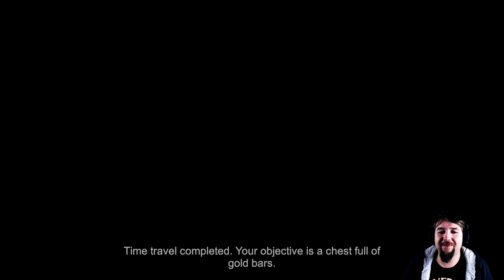The Ultimate Poison | Between Time: Escape Room | Part 2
You are going to steal a time machine. In this escape room, you have to travel through time, explore mysterious places and solve puzzles to get priceless treasures. Will you be able to make it back alive?